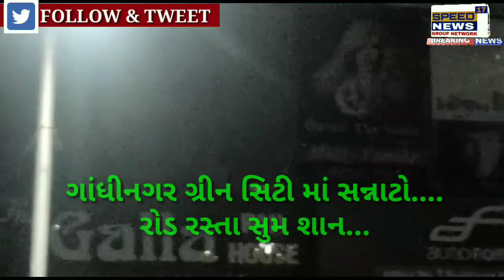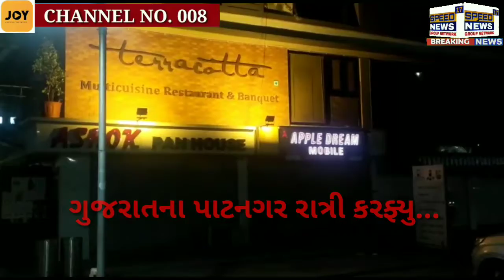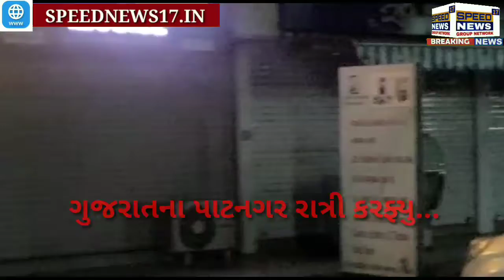GANDHINAGAR શહેરમાં રાત્રી કરફ્યુનું ચુસ્ત પાલન પોલીસ બંદોબસ્ત...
શહેરમાં રાત્રી કરફ્યુનું ચુસ્ત પાલન પોલીસ બંદોબસ્ત...